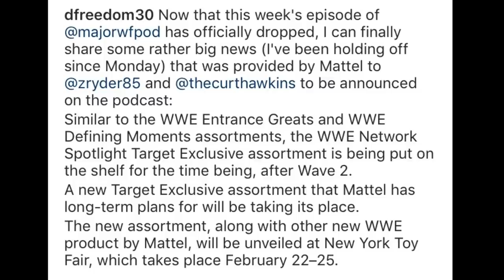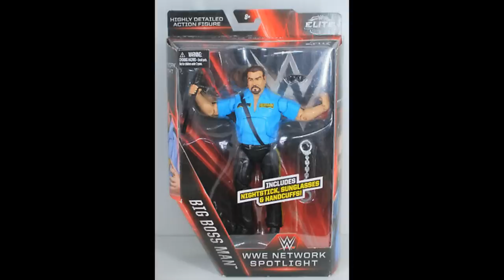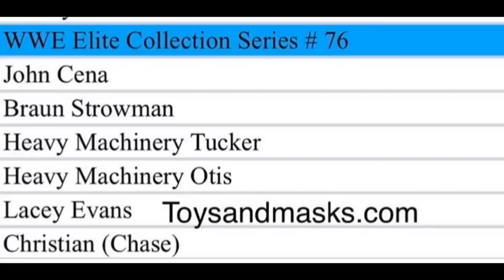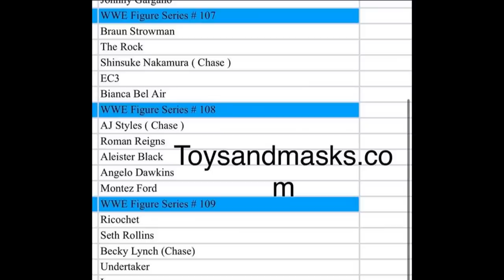EVERYTHING WE KNOW ABOUT NEW YORK TOY FAIR 2020! WRESTLING FIGURES!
New York Toy Fair 2020 Unrivaled AEW Wrestling action figures
WWE Elite figures WWE Ultimate Edition Mattel Action Figures Wicked Cool Toys AEW Ring WWE jazware All Elite Wrestling toys and wrestling figures New York Toy Fair reveals AEW WWE figures toys elites